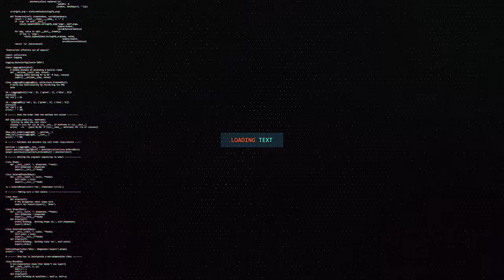HOGAAMIYAYASHA DALALKA ISLAMKA OO KU BAAQAY IN CIIDAMO ILAALIYA LOO SAMEEYO FALASTIIN